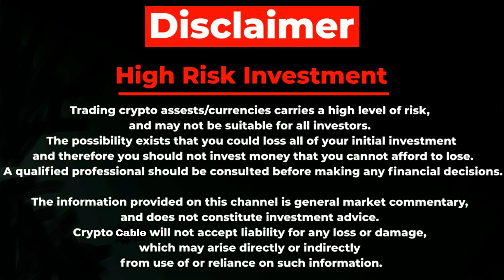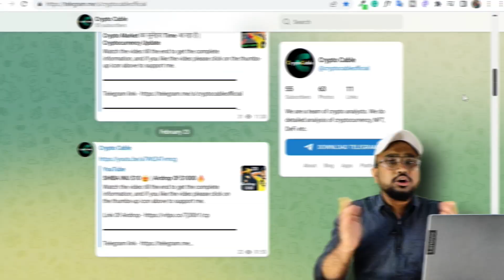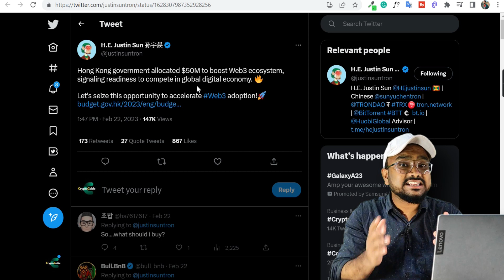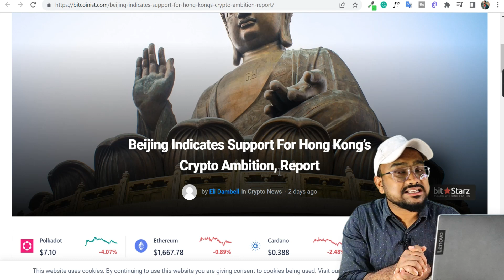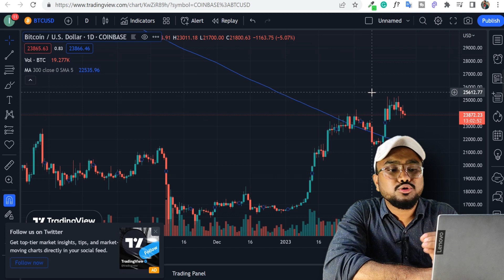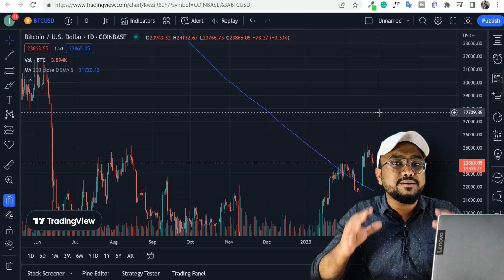Crypto Market बदलने वाला है 🔥| China Market Pump 🚀 | Hong Kong Crypto Legalisation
QUERIES SOLVED
▪ China Pump soon
▪ Crypto market pump
▪ Crypto news today